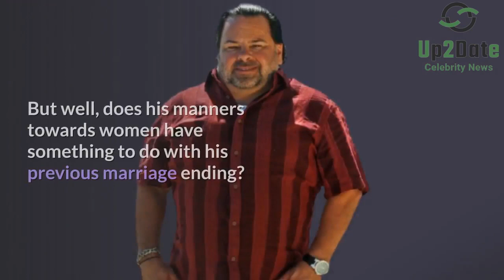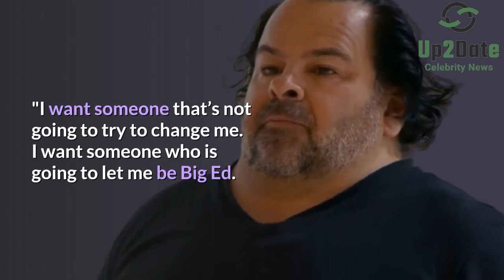90 Day Fiance: Big Ed's Dedication To His Daughter & Previous Marriage Fail.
90 Day Fiance's Big Ed Brown is quite the controversy. And his respect for the women he dates, let's not even get to there. But well, does his manners towards women have something to do with his previous marriage ending?

Recently, Big Ed had an interview with Screenrant where he revealed details on his previous marriage and something about fatherhood I guess.

For now, Ed is looking for another girlfriend. Perhaps a wife if he'd like in 90 Day Fiance: The Single Life. And safe to say, he isn't progressing.